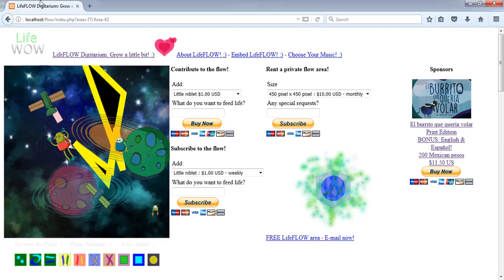LifeFLOW - A couple of close friends! :)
Two different types of creaturez play together, like when a cat plays with a pig.